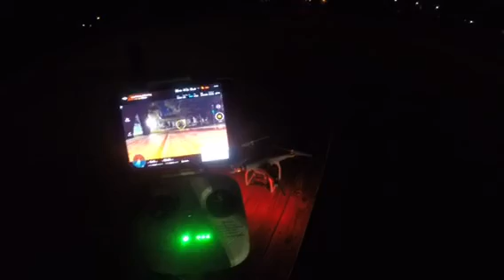Dji phantom 3 standard Dji cheapest platform